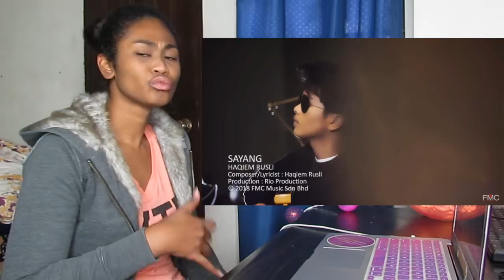Haqiem Rusli - Sayang ( Official Music Video ) | Reaction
Today I am reacting to Haqiem Rusli - Sayang ( Official Music Video )

SEND ME STUFF:
Rukaiya Dagian
2600 Baguio City
Philippines